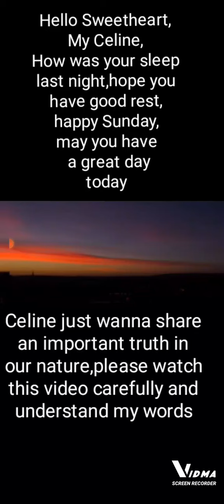(136thV)Celine,I really want Uto understand this truth,please watch this videowithfull❤️(your heart)